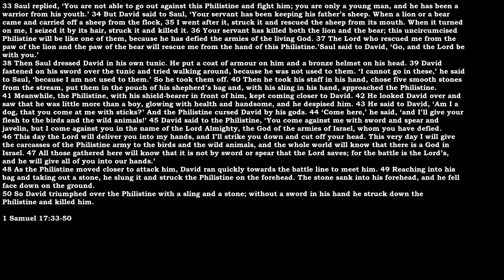30/09/18 1 Sam 17:33-50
Preacher: Rob Oram